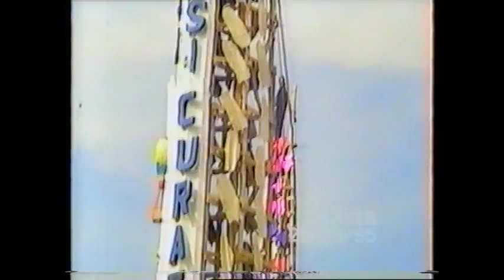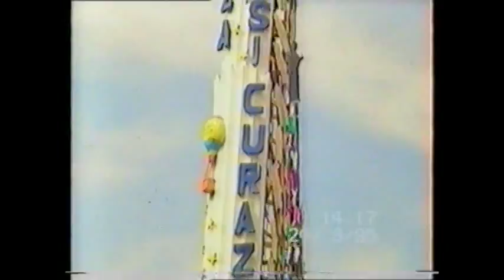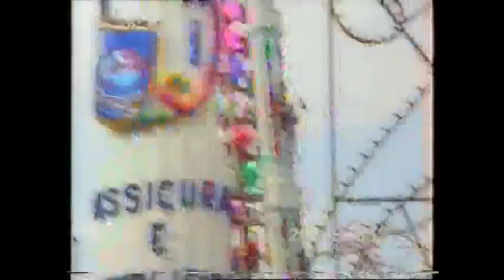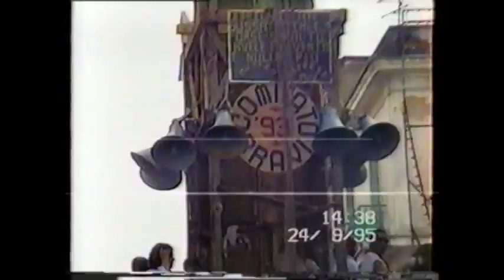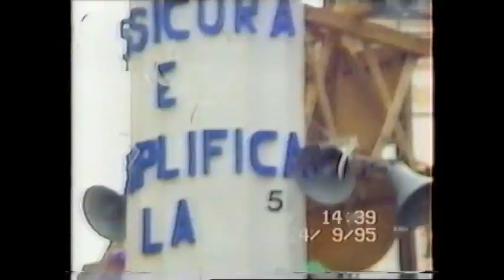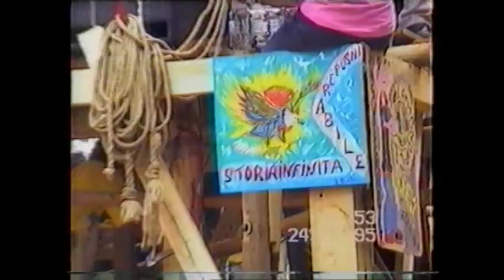INS E MON